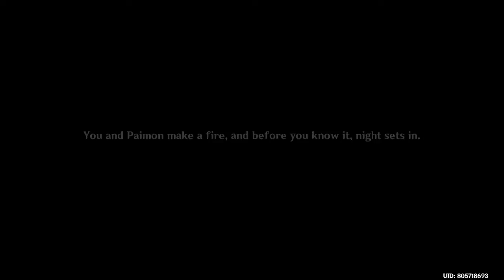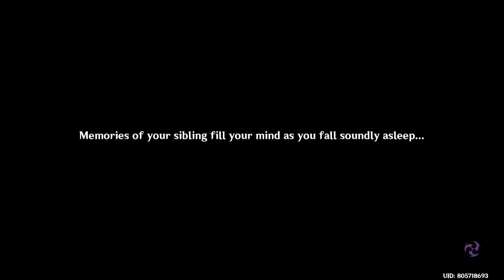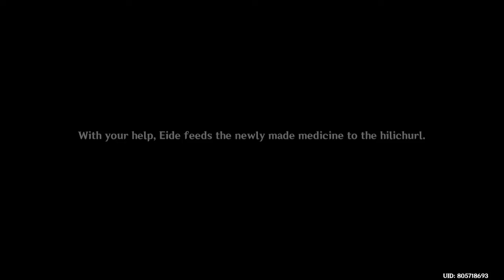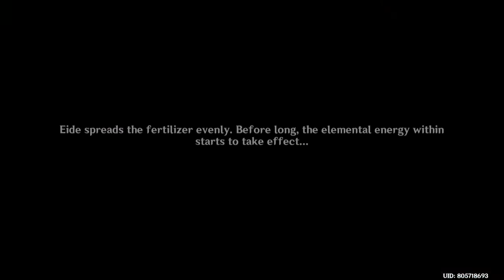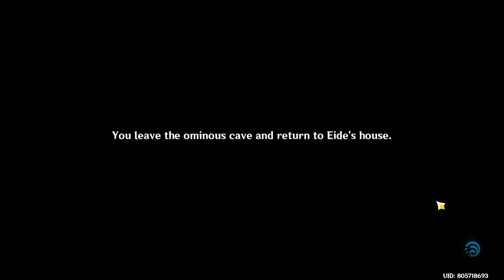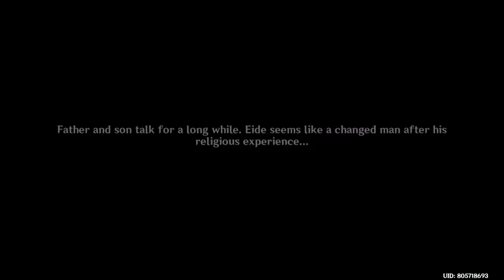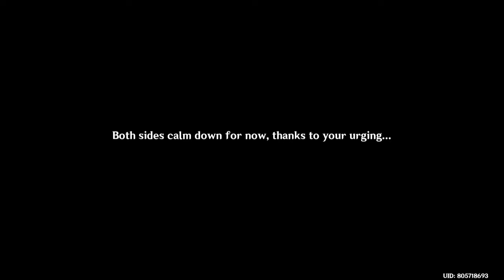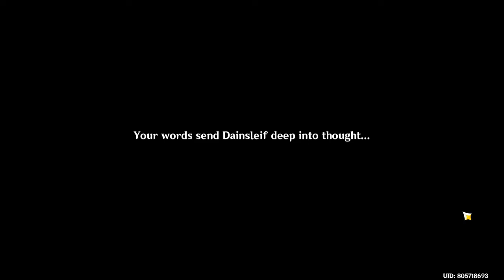When you have more screen time than Paimon (Archon quest)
Probably one of the most talkative moment of the traveler yet
Ps: There is that one part the model did not load for some reasons and they keep repeating the scene once they finished, without the model still. So i restart the game, but they cut to the after talk section, hopes no footage were missing :(